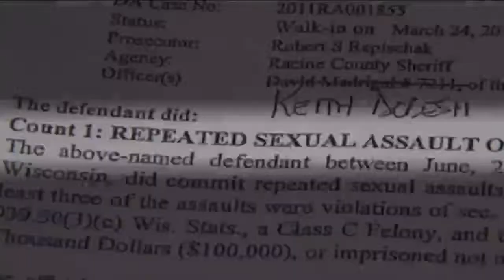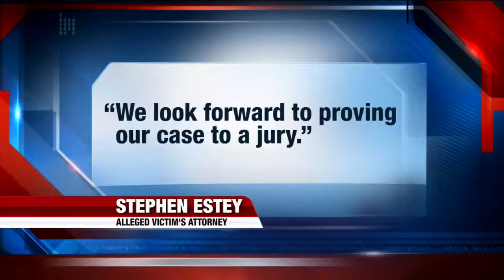S.C. Johnson heir faces suit over sexual assault accusations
There are more accusations of sexual assault against an heir to S.C. Johnson in Racine.